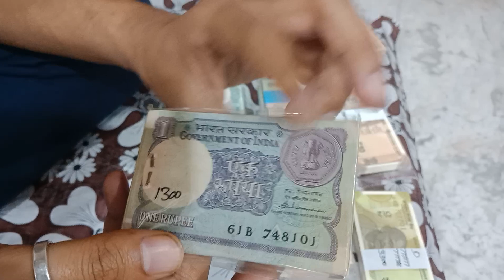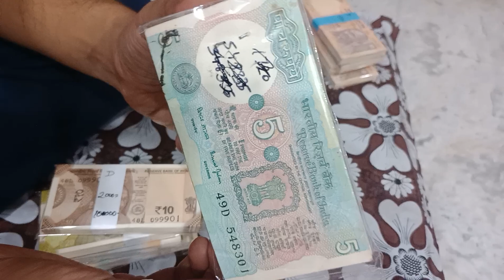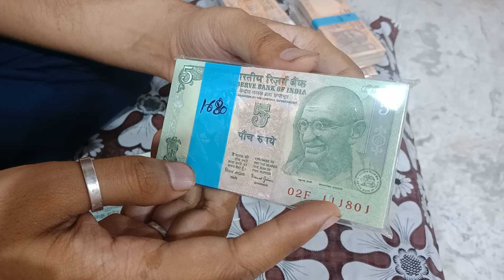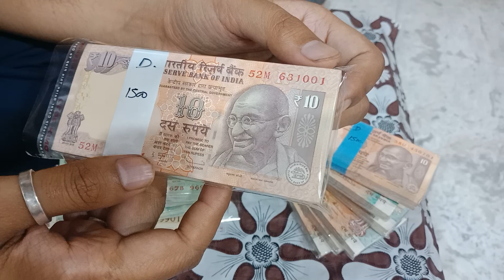Buy Old Indian Notes Bundle Value Collection